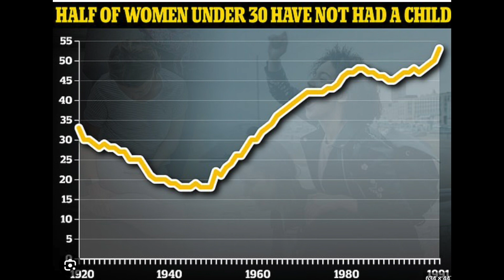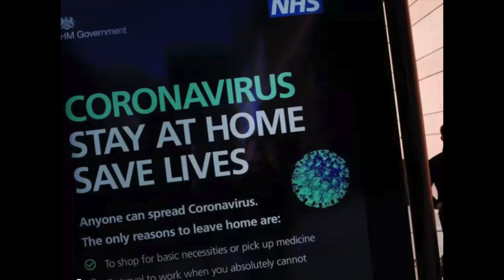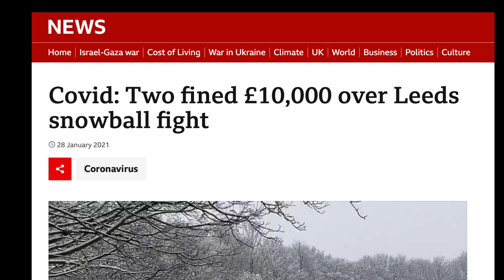Skin in the game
The general take on current proceedings is that we are a society in regression and that we have to ask ourselves who we are to recover quickly. Unless your parents have a few quid, it's now almost impossible for young people to get a decent start in life.

Japan is on the brink of serious economic and social failure due to falling birth rates, and this trend is replicated in all Western Democratic nations. Most later Millennials and Generation Z heads born between 1995 and 2010 now feel voiceless, invisible, inadequate, anxious, depressed and lonely.

Generation Zed is lacking the ability to define its own culture. We must define values, institutions where people can make friends and a new sense of patriotism.

Currently, in London, there is an inquiry into Covid-19 policy and what went wrong. We believe that the lockdown policy totally shafted our young people and that this stuff needs to be fixed quickly.